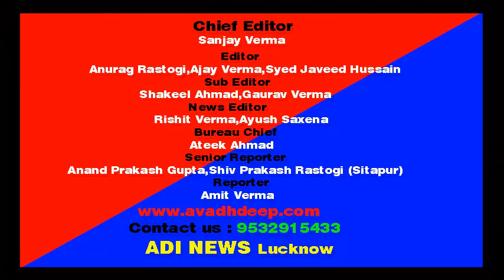आज महिलाओं ने सोलह सिंगार करके वट सावित्री की पूजा की